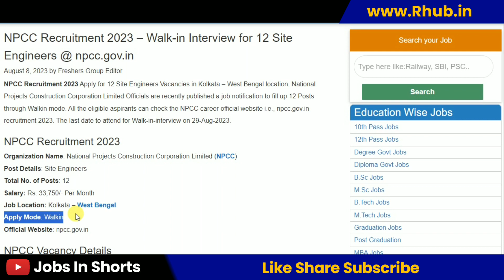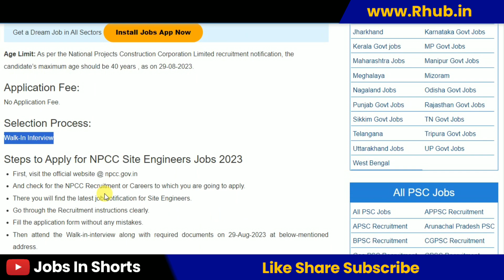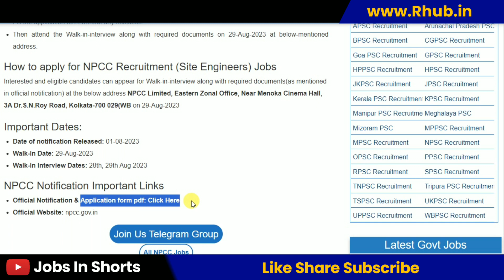NPCC Recruitment 2023 – Walk-in Interview for 12 Site Engineers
10th pass job
12th pass Jobs
Graduation jobs
Vacancy
Jobalert
Government Jobs
Recruitment 2022
Bharti 2022
Recruitment hub
Vampire hub
Latest Govt Jobs 2022
Jobs 2022
Vacancy 2022
Current Affairs
Exam Pattern
B-Tech Jobs
Diploma Jobs
Latest Job Update
Sarkari Result